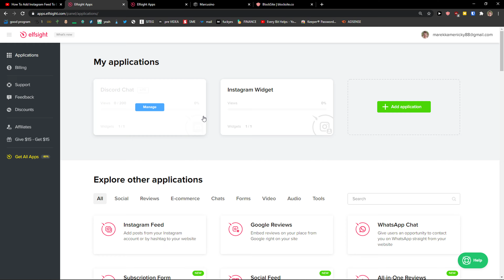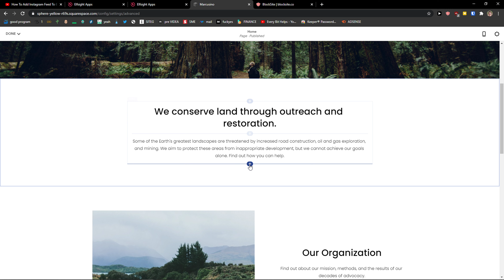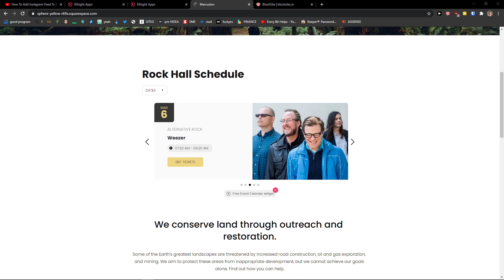How To Add Event Calendar To Squarespace 2021